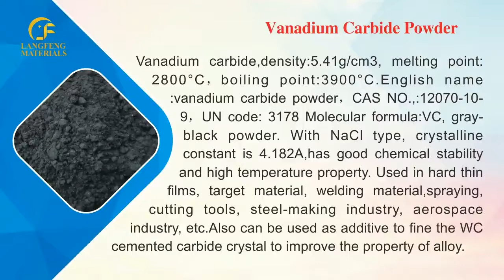VC Vanadium Carbide Powder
Vanadium carbide,density:5.41g/cm3, melting point: 2800°C，boiling point:3900℃.English name:vanadium carbide powder，CAS NO.,:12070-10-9，UN code: 3178 Molecular formula:VC,gray-black powder.With NaCl type,crystalline constant is 4.182A,has good chemical stability and high temperature property.Used in hard thin films,target material,welding material,spraying,cutting tools,steel-making industry, aerospace industry,etc.Also can be used as additive to fine the WC cemented carbide crystal to improve the property of alloy.

Changsha Langfeng metallic material Co.,Ltd Vanadium carbide products’ advantages:
Using high purity vanadium oxide and high purity carbon black as raw materials,to ensure the purity of vanadium carbide powder.
The company's original additive application technology make the powder grain densification,carbonization sintering uniform and uniform size.
Unique carbonization sintering technology to ensure a low oxygen content, low free carbon, product quality and stability.